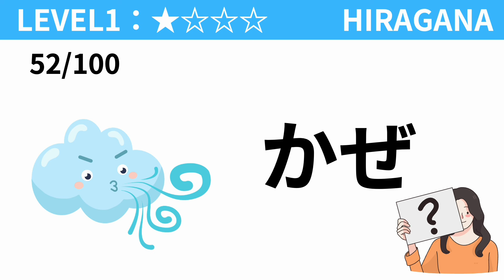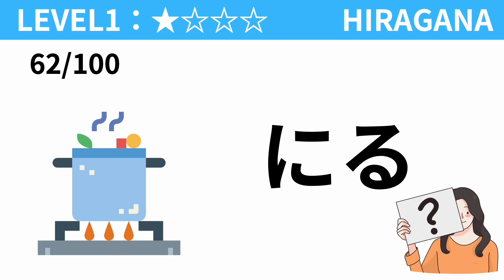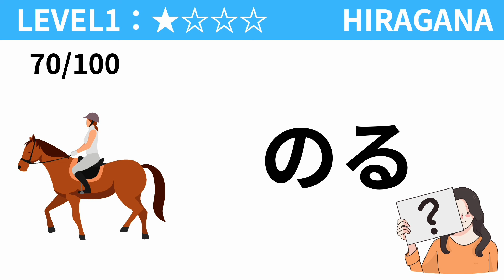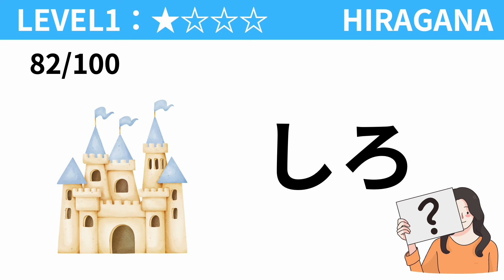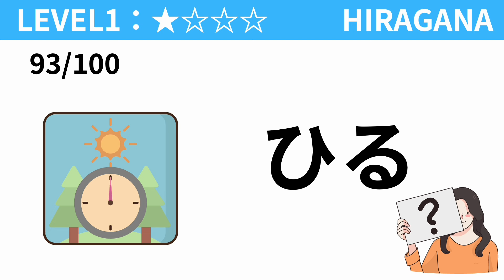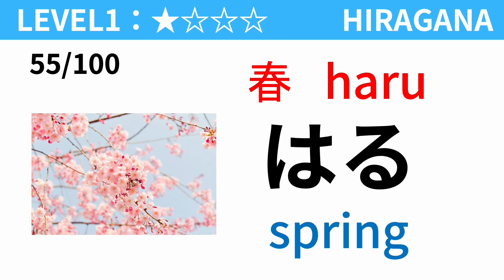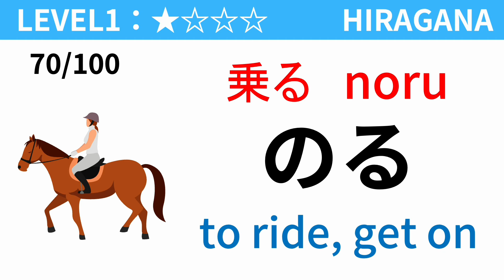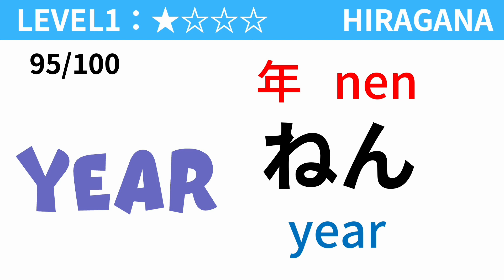【HIRAGANA】100 HIRAGANA READING TEST | ALL LEVEL1｜Japanese Hiragana Quiz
【HIRAGANA test for Beginners】
You can get Japanese vocabulary for beginner with this video!